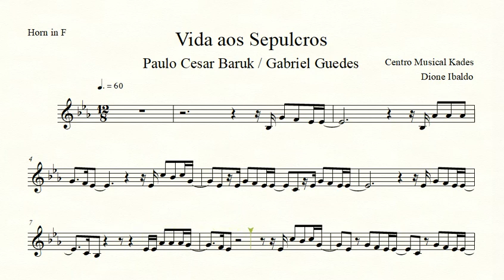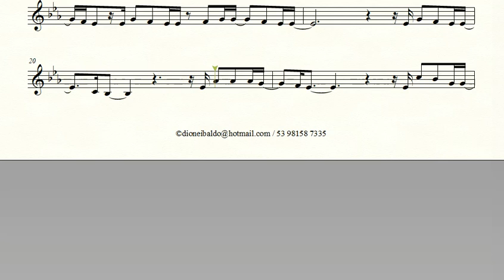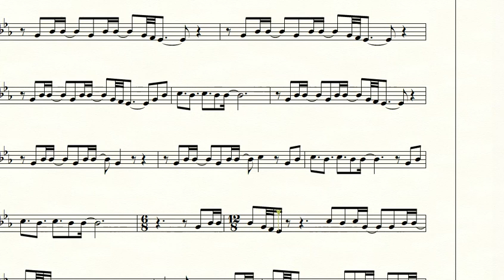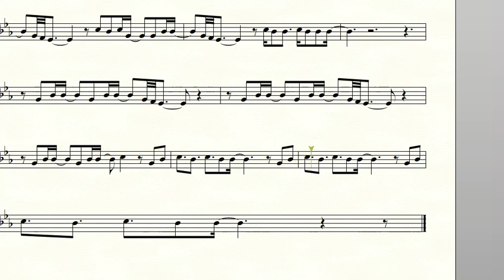Partitura VIDA AOS SEPULCROS - P. C. Baruk / Gabriel Guedes - Trompa